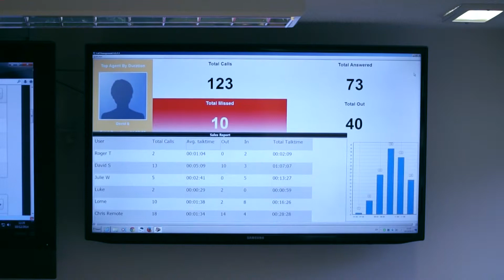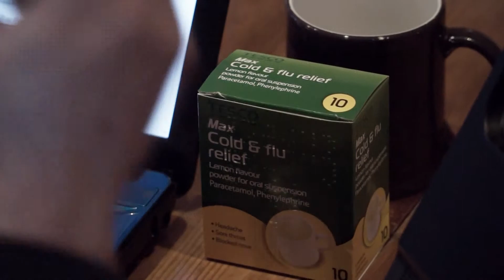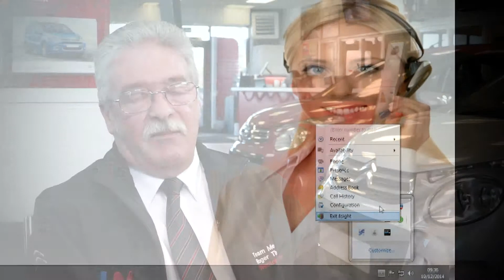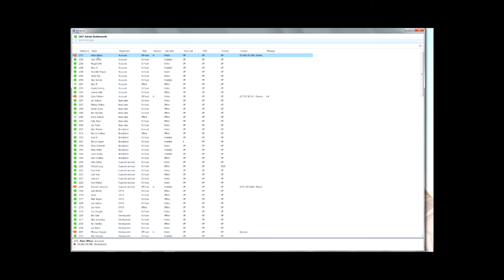Customer Case Study: LMC Nationwide (Car Leasing)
Watch this video to see how LMC Nationwide have benefited from using our business phone system for over 3 years. In the video, Director of LMC Nationwide, Roger Thatcher, discusses how their business has benefited from the systems features such as; security of call recording, the convenient and seamless operation of remote working and how wallboards can help manage and motivate the sales team.
Roger and his staff discuss the features they use extensively, such as Call Divert and the 4Sight CTI (computer telephony integration).